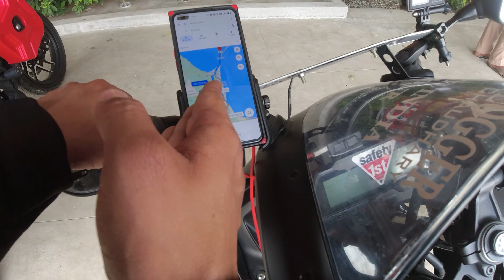Rameshwarm India ka last village jana h ab toh | South India Tour Vlogger R15 [Ep- 19]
R15 Ride
R15 Rider